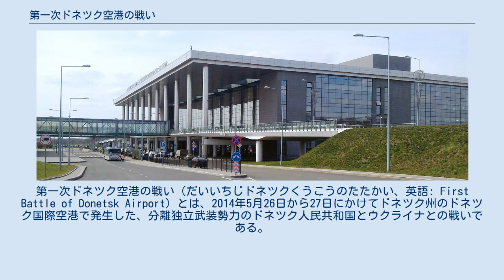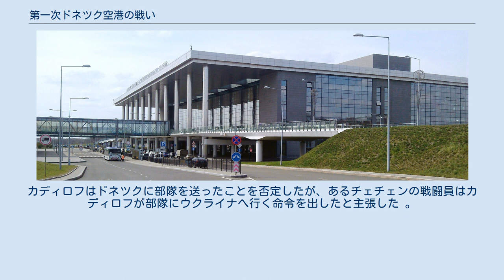第一次ドネツク空港の戦い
クリミア危機・ウクライナ東部紛争
第一次ドネツク空港の戦い（だいいちじドネツクくうこうのたたかい、英語: First Battle of Donetsk Airport）とは、2014年5月26日から27日にかけてドネツク州のドネツク国際空港で発生した、分離独立武装勢力のドネツク人民共和国とウクライナとの戦いである。
これは2014年ウクライナ騒乱後に勃発したドンバス戦争の戦いの一つである。
新ロシア派のドネツク人民共和国軍に占領された同空港をウクライナ軍が奪還したが、同年9月28日には第二次ドネツク空港の戦いが発生した。
 ウクライナ政府は2014年4月上旬からドネツク州で親ロシア派武装勢力に対する「対テロ」作戦を開始した。
ドネツク人民共和国に所属する親ロシア派の抗議活動参加者や反乱軍は、ドネツク州内の多数の政府庁舎や町、領土を攻略・占領した。
ドネツク市でも政府庁舎の多くが親ロシア派の支配下にあったが、ドネツク国際空港にはその支配が及んでいなかった。
 5月26日の朝、親ロシア派はドネツク国際空港のターミナルビルを占拠し、その地域からのウクライナ軍の撤退を要求、空港への道路を閉鎖した。
これに対し、ウクライナ国家親衛隊は親ロシア派に即時降伏するように最終通告を出したが、親ロシア派は降伏を拒否したため、空爆による支援を受けながらウクライナ空中機動軍空挺部隊がドネツク国際空港への攻撃を開始した 。
 また攻撃ヘリコプターが親ロシア派の対空砲を攻撃するのに用いられた。
親ロシア派の増援のトラックが空港に向かっているのが確認された。
夕方には、政府軍は親ロシア派を排除したが 、親ロシア派も政府軍への反撃を開始した。
夜間に砲火が散発的に見られたため、政府軍が空港を完全に占領していたか定かではなかった 。
 翌日、ウクライナの首脳と親ロシア派の指導者は、ウクライナ軍が空港を完全に占領していることを確認したが 、午前中には機関銃の銃声を空港に通ずる幹線道路でまだ聞くことができた。
 親ロシア派は空港への道路にバリケードを設置した 。
ドネツク市長のアレクサンドル・ルキヤンチェンコは、全ての住民に家に留まるよう強く求めた。
戦闘の間、KHLのアイスホッケーチーム「HCドンバス」の本拠地であるドラズバ・アリーナは、親ロシア派に攻撃され、略奪されて監視装置を破壊され、放火された 。
 戦闘後の数日間に、ウクライナ政府への怒りが地元住民の一部で湧き上がった。
ある居住者によれば、もし政府の軍事作戦が続くのならば多くの人々が親ロシア派に加わろうと考えていたという。
 5月29日に少なくとも1人の親ロシア派が銃撃戦で殺害され、散発的な戦闘も続いた。
5月31日には、親ロシア派6人が空港の戦闘のあった場所で戦友の遺体を回収しようとした後に死亡した。
 ドネツク市長のアレクサンドル・ルキヤンチェンコは、戦闘による死者は40人で、民間人2人だけでなくほぼ全員が親ロシア派戦闘員であると述べた。
市の身元不明遺体の公示所によれば、死者は親ロシア派戦闘員33人と民間人2人だという。
親ロシア派43人が負傷した。
ドネツクの指導者アレクサンドル・ボロダイとデニス・プーシリンは、死者数を100人でその内半分は親ロシア派戦闘員、残りの半分は民間人であるとした 。
この数字は、ウクライナ政府とロシアをドンバスに介入させようとするために水増しされたと考えられていた。
ウクライナ当局は死傷者数を公開しなかった。
 報道によれば15〜35人の親ロシア派戦闘員が、負傷兵を乗せた2台のトラックが空港から離れる際に、空爆か待ち伏せによって（少なくとも1発のRPGで攻撃されて）死亡した 。
34人の死亡した戦闘員はロシア国民であり、ドネツクの反乱軍は遺体がロシアに返還されたと主張した。
のちに遺体はロシア人であるという事実を隠すために密かに返還され、最終的にロシアのロストフ・ナ・ドヌ遺体安置所に到着したことが明らかになった。
 親ロシア派の死者の中には、ロシア空挺軍第45連隊特殊部隊の元兵士 、 アフガニスタン紛争の退役軍人 、そしてドニプロペトロウシク出身で世界キックボクシングチャンピオンのニコライ・レオノフがいた。
 チェチェン大統領のラムザン・カディロフに忠誠を誓った部隊が親ロシア派と共に戦うためにドネツクに来たことが、始めは主張され、のちに事実だと確認された。
カディロフはドネツクに部隊を送ったこと...